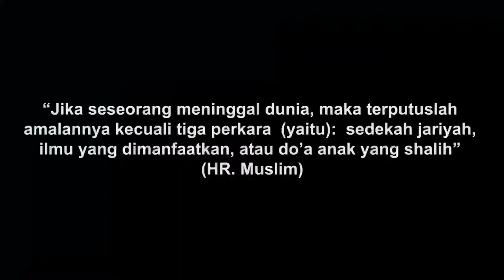Wakaf Al Quran Kalimantan Utara : Hadirkan Cahaya Al-Qur’an di Perbatasan Negeri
Kalimantan Utara, merupakan provinsi yang berbatasan langsung dengan Malaysia, yaitu Sabah dan Serawak, dengan mayoritas penduduk Muslimnya ada di Pulau Tarakan, Nunukan, dan Sebatik sebanyak 346.177 Jiwa.

Aktifitas masyarakat muslim di Kalimantan Utara cukup terasa, terbukti dengan ramainya masjid setiap hari dengan kegiatan TPQ, dan bermunculannya banyak rumah tahfidz serta pondok-pondok penghafal Al-Qur’an.

Ustadz Bambang Galih Setiawan salah satu pengurus Pondok Pesantren Al Izzah yang barada di Pulau Nunukan, menjelaskan bahwa dalam kurun waktu beberapa tahun kebelakang ini masyarakat di daerah perbatasan sangat bersemangat dalam hal belajar agama dan Al-Qur’an, “Di pondok kami saja selain kegiatan regular mengajar para santri, juga mengajar kelompok ibu-ibu membaca Al-Qur’an atas permintaan mereka”.

“Memang di daerah perbatasan ini kami masih sangat kekurangan Al-Qur’an, padahal Al-Qur’an ini adalah pedoman kita sebagai umat Islam agar selamat dunia dan akhirat apalagi di zaman sekarang ini, jangan sampai anak-anak kita penerus bangsa tidak bisa membaca apalagi menghafal Al-Qur’an,” cerita Ustadz Rahmatullah salah tokoh masyarakat dan pimpinan Pondok Pesantren Ibadurrahman di Pulau Nunukan.

BWA mengajak umat muslim Indonesia untuk ikut mensukseskan proyek WAP Kalimantan Utara ini, agar saudara-saudara muslim kita di pulau-pulau terluar Kalimantan Utara mudah mendapatkan Al-Qur’an sekaligus mendukung para da’i disana untuk mengajarkan Al-Qur’an kepada para generasi penerus bangsa